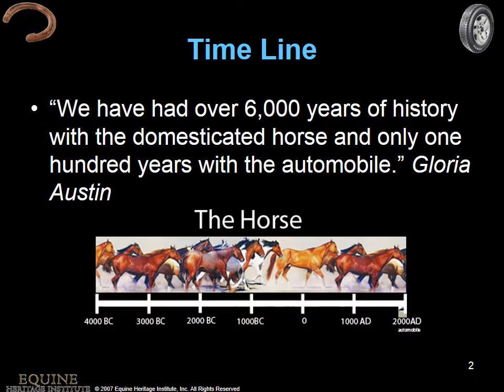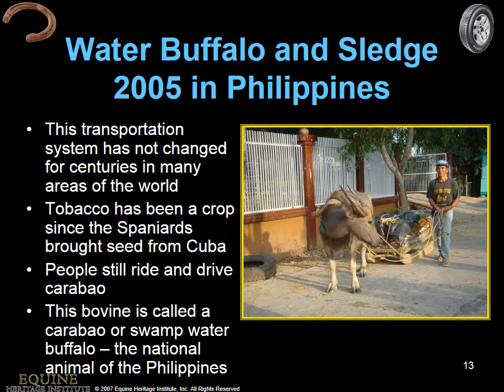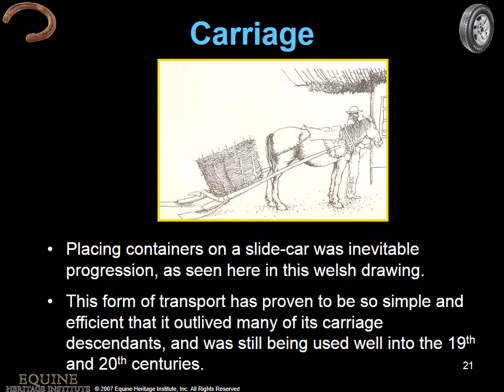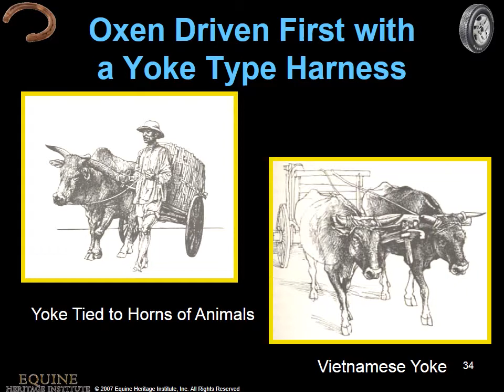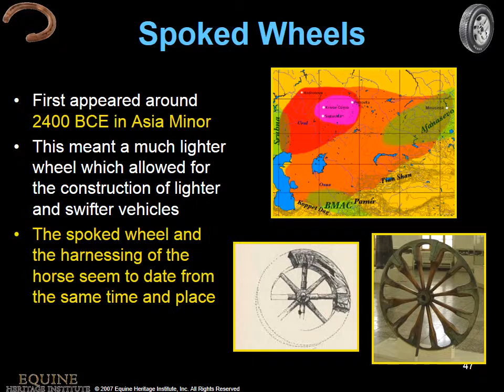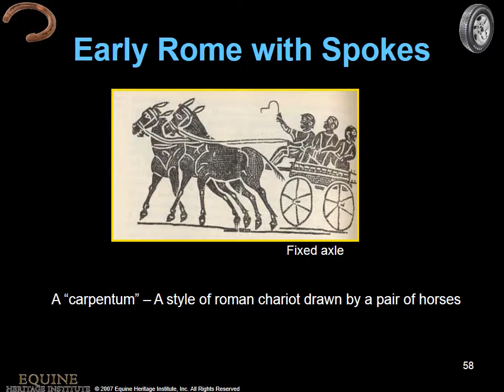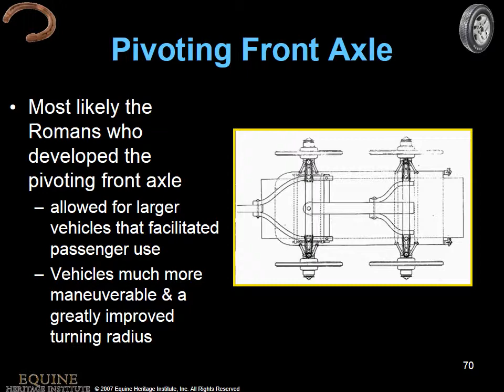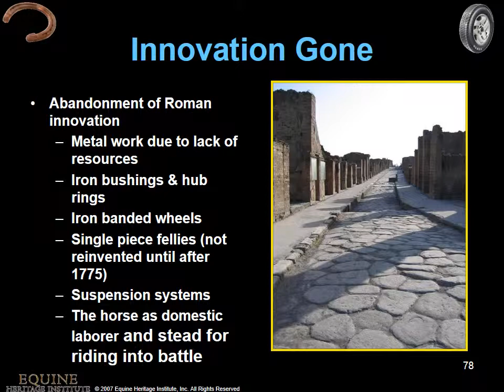Horses, Wheels through the Fall of the Roman Empire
Gloria Austin speaks about the history of the horse and the wheel through the Fall of the Roman Empire.